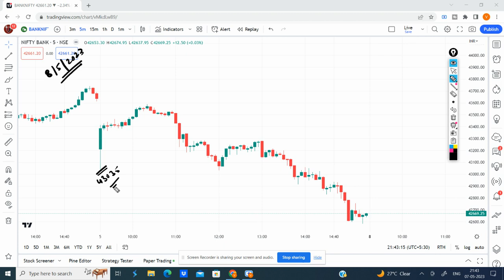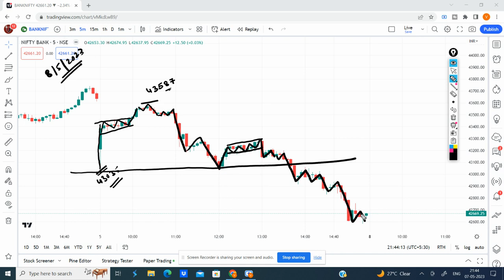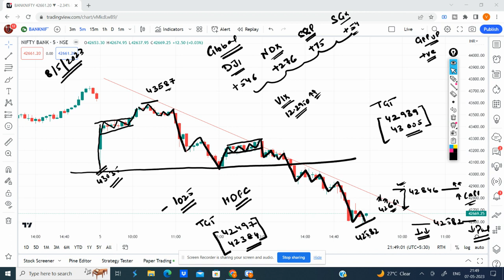Bank Nifty Prediction for Tomorrow | May 7 2023 | Bank Nifty Daily Technical Chart & Analysis